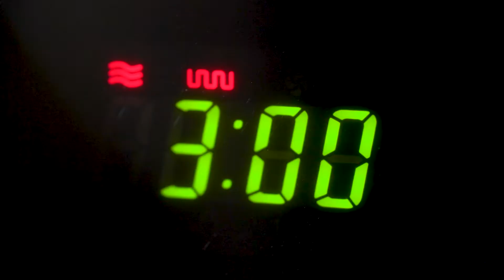Micro-ondas LG 30 Litros com Revestimento EasyClean